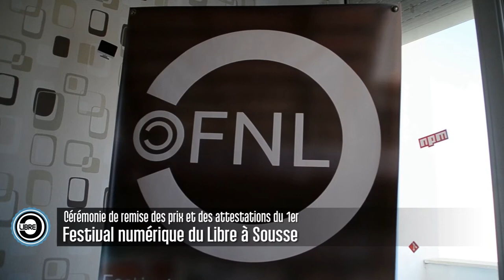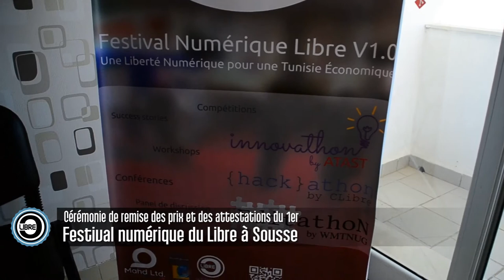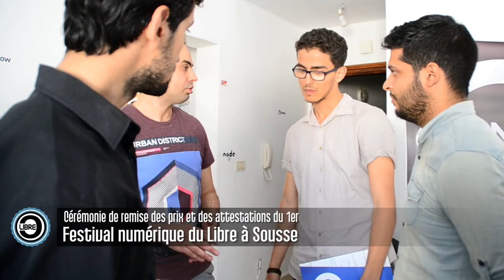Cérémonie de remise des prix FNL 2017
Cérémonie de remise des prix du premier festival numérique du libre tenu au salon de l'informatique et de la bureautique 2017 à Sousse